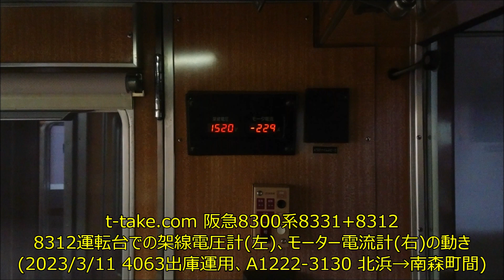【電気の動き】阪急8300系8331+8312 8312運転台での架線電圧、モーター電流計の動き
私のYouTubeは、他のYouTuberさんみたいに毎日upとか、優れた機材もありませんが

鉄道系は基本的に無条件です。1000登録以上による報酬化対応のお手伝いをします。
登録があればお返ししています。

※登録チャンネルが非公開設定の場合、こちらに登録された通知がされませんので、登録返しは出来ません。
※反映までの時間はお待ち下さい。また、内容により登録返しが無い場合があります。

2023/3/11(土)、4063出庫運用、A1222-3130 北浜→南森町間で、貫通路となっている中間運転台の8312運転台から、架線電圧計(左)と、モーター電流計(右)の動きと併せて、1駅間の走行音となります。

堺筋線は変電所は、南森町、長堀橋、動物園前と3カ所存在しますが、収録区間は北浜→南森町間と変電所からも近いため、1500V直流電圧で安定しています。

モーター電流は、Maxで567Aとなっていますが、堺筋線は阪急線内と異なり、加速時の出だしが少し、速度(加速度)が速くなります。ただ、阪急線内でも、500A以上は振るようです。

制動時は「-」で、回生ブレーキの表示となります。デジタル表示となる阪急8300系ですが、その後の車両は、最新の1000/1300系でもアナログ式の針指針に戻っております。

1秒毎で数値の表示が変わる仕様のため、細かい電圧・電流動きが分かりにくい故でしょうか？

東洋VVVF車で、GTO車自体も、機器更新の進捗で、段々と少なくなっている阪急8300系ですので、併せて…。

【ご注意、お知らせ】
▼この動画では、皆様のパソコン音量設定で、場合によっては、音量が小さかったり、差があるかもしれません。スマートフォンも含めて、イヤホンでお聴きの場合、音量にご注意下さい。

※二次利用等はお断りします。他の動画等で音源をご利用になりたい場合は、HP )のメッセージフォーム、または、ツイッターのDMからご一報頂ければ、理由をお伺いした上で、諸対応をさせて頂きます。

4063出庫運用、A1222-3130 北浜→南森町間
収録日:2023/3/11(土)
SO-02K 1m51s